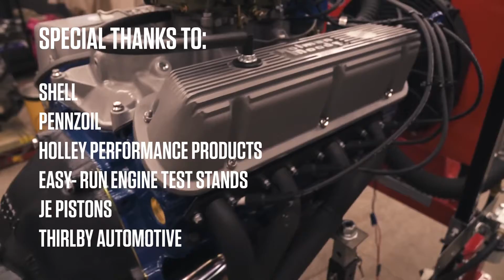Ford 289 V 8 engine time lapse rebuild Fairlane, Mustang, GT350 Redline Rebuild